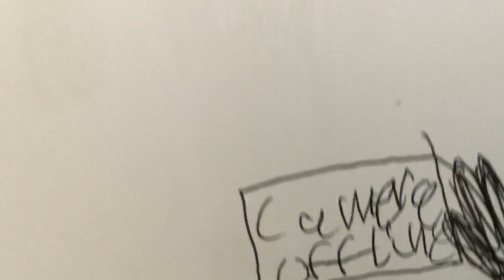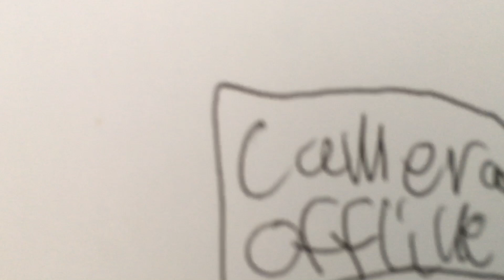Forbidden toilet 5 “infected “